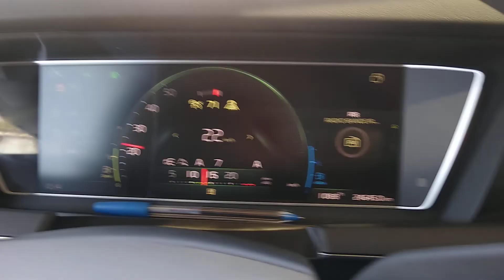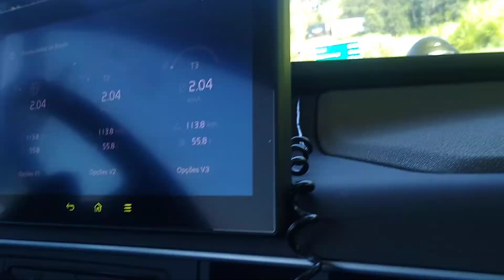Pequena demostração FH 460 6x2 ano 2022 E.P 12/2022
Tecnologia embarca FH